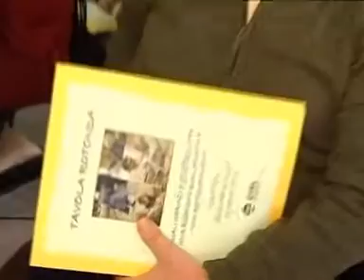Lavori in Corso edizione del 02/04/2010 - Fnp, un incontro sulle fragilità